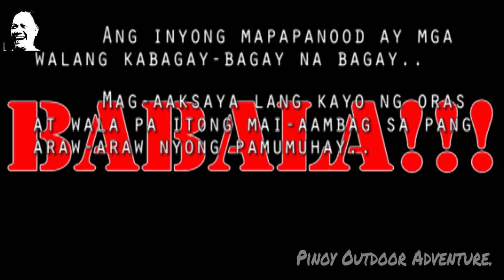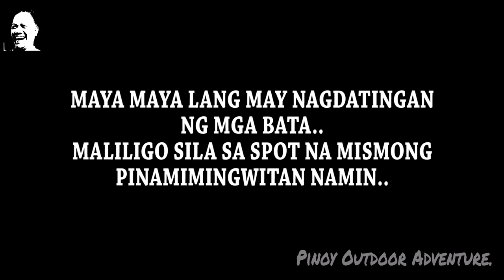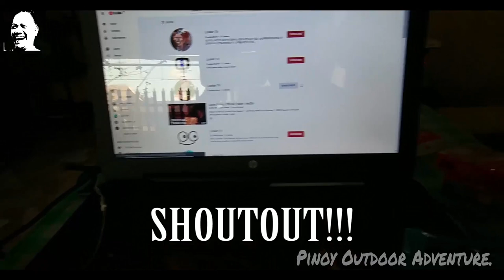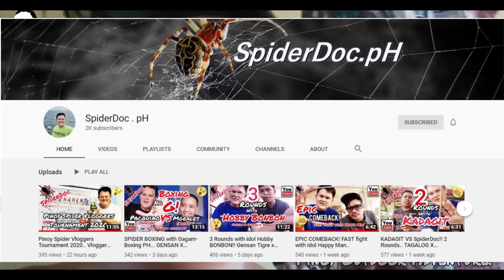ANTIPOLO CITY NAMAN..!!! 03-14-2020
Ahahay..!!!
Wazzup mga ka-FISH ON!!!???
Eto nga pala ang last sa mga pending vids ko..
Kaya yung mga di nabanggit e sa susunod na video ko nalang kayo i-Shoutout..
Sensiya na ha..
Dahil sa Lockdown e medyo pihit ang galaw natin sa Fishing..
Pero wag kayo mag alala, gagawa at gagawa tayo ng paraan para makapag fishing..
Pero siyempre, in the safest way..
Inuulit ko, mag iingat po sa tayong lahat dahil sa banta ng COVID19 na sakit..
Sana po ay nasa maayos po kayong kalagayan..
O siya, wala ng masyadong drama..
Tara at manood na po tayo..
FISH ON!!!